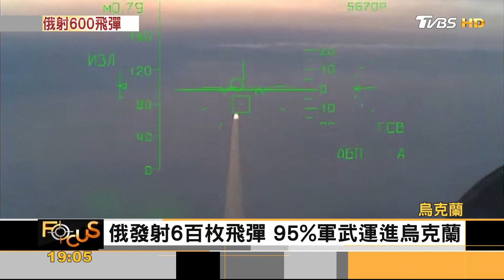俄射600飛彈 南北會師圍基輔 轟平民瓦解士氣｜張靖玲｜FOCUS全球新聞 20220307